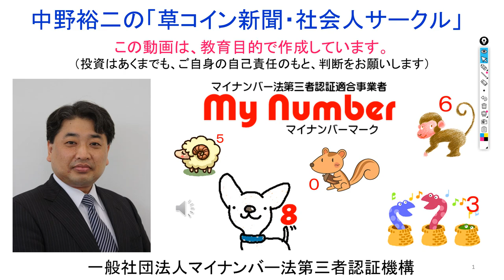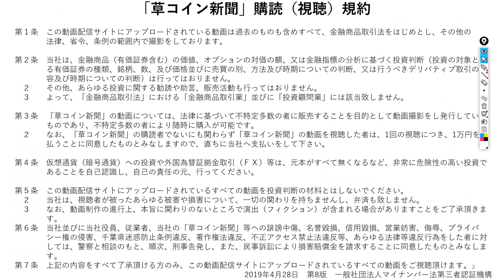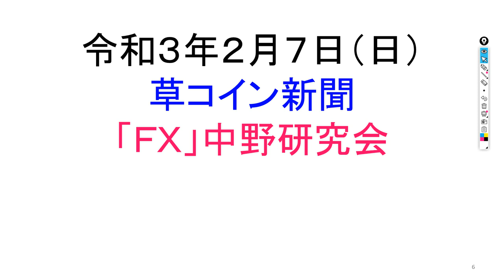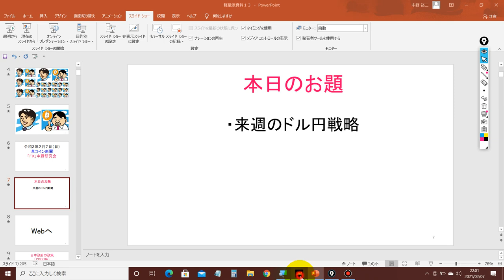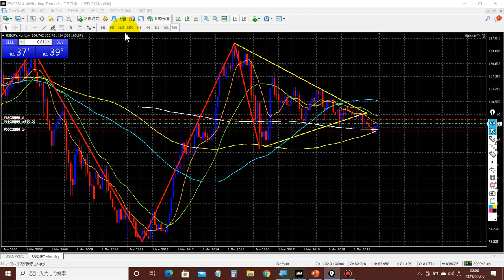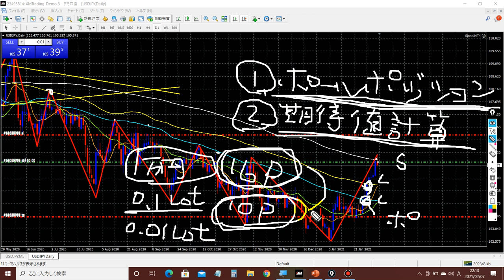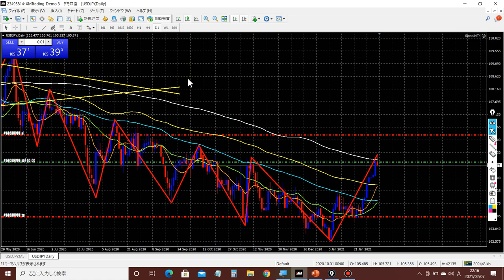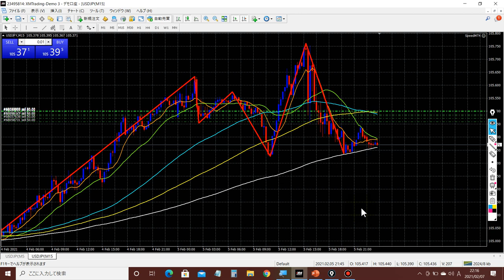2021-2-7 来週のドル円戦略 リラクゼーションミュージックを聴きながら寝てみてくださいね！